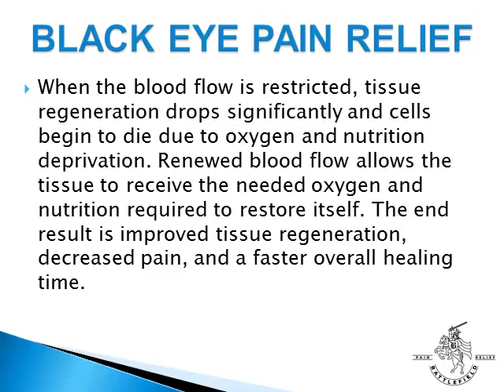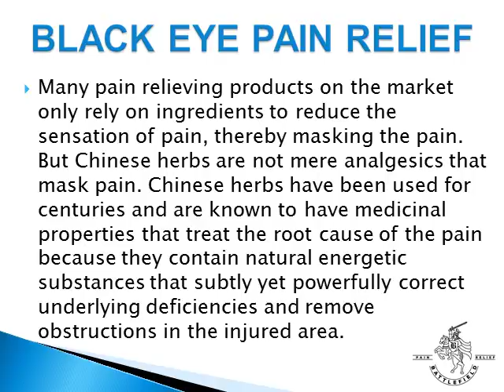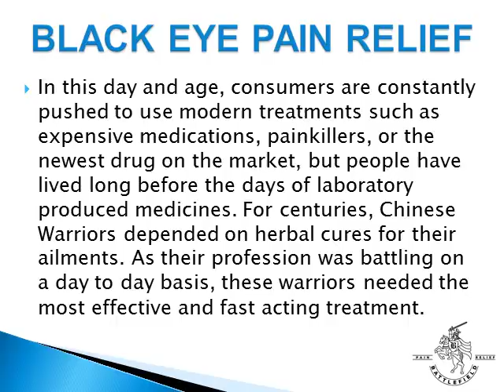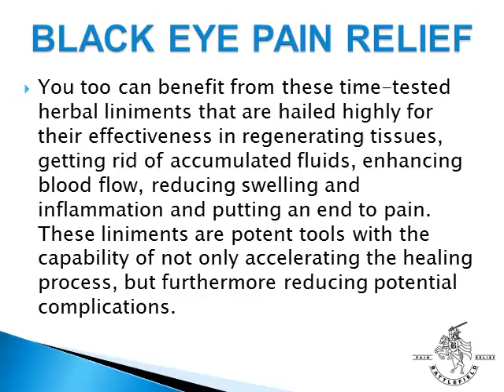Black Eye Pain Relief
In order to get black eye pain relief, it is important to restore the circulation and blood flow in your bruised eye. Pain, swelling and inflammation occur because of the lack of proper circulation, resulting in a build-up of blood and fluids. By restoring the flow of blood, fluids and circulation, then pain is relieved.